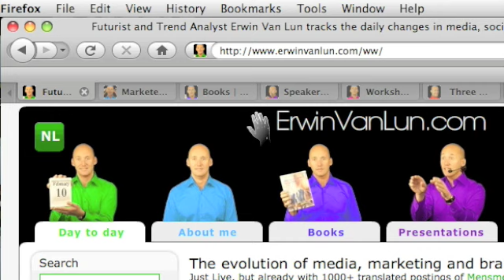Animated Favicon Erwin Van Lun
Short demonstration of animated favicons on erwinvanlun.com.
6 different animated favicons in six different colors corresponding to six
The favicon start their animations after a while, to avoid irritation.